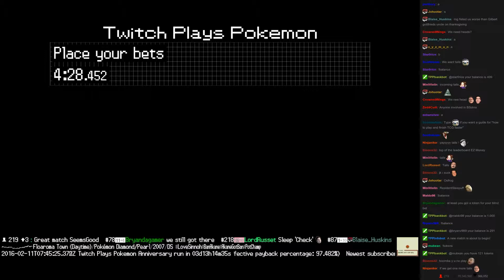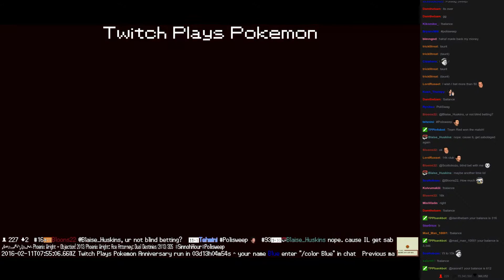Twitch Plays Pokémon Battle Revolution - Match #38058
Match #38058 [Blue: Vespiquen, Corphish, Snubbull] vs [Red: Poliwag, Luxio, Hoothoot]